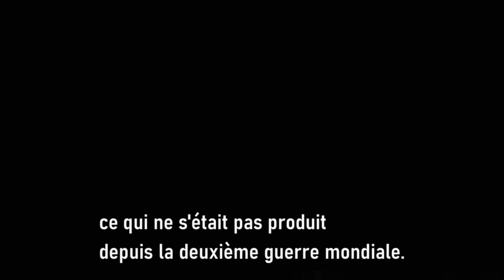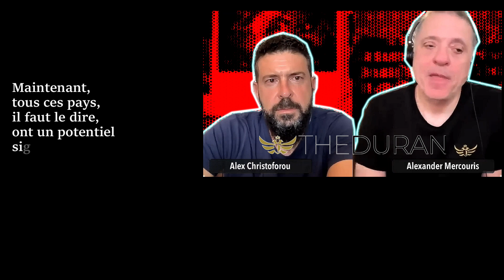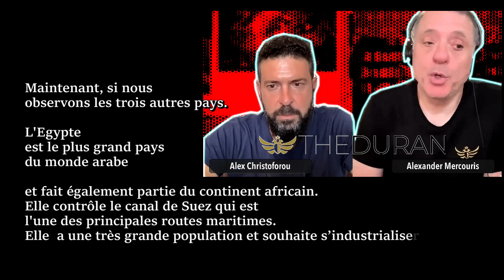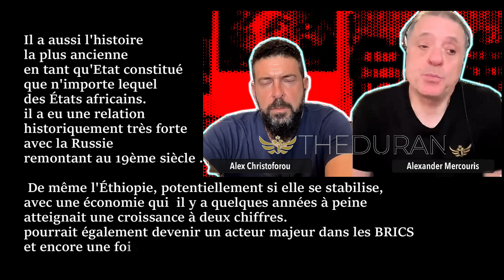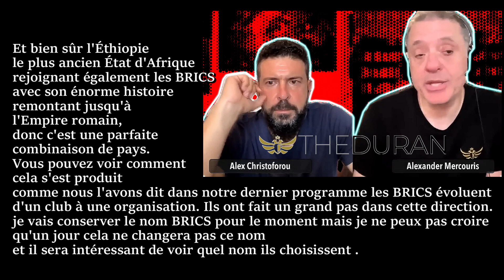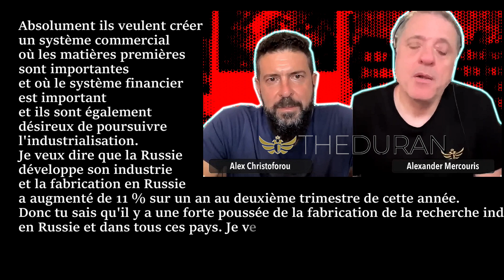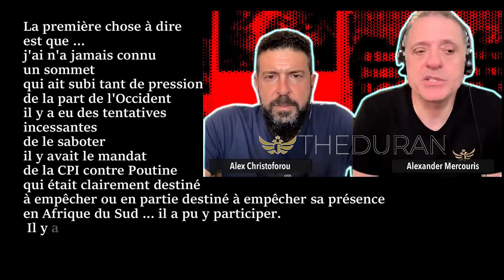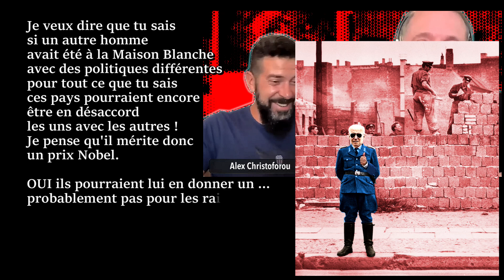Un mur de BRICS